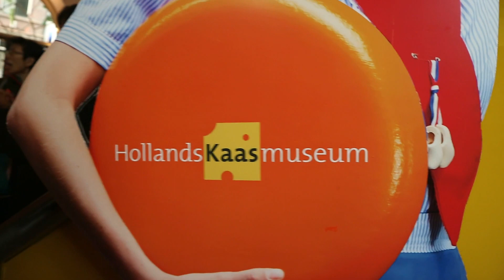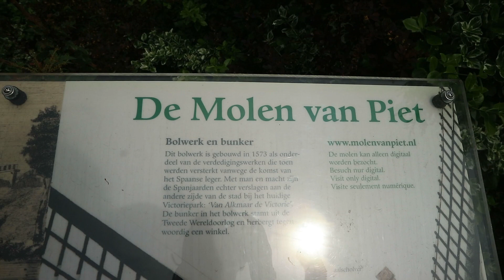🇳🇱Alkmaar🧀Sery🧀Cheese🧀Käse☕Filizanki❇️Wiatrak🇳🇱Hollandia/Travel Vlog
Zapraszam na kolejne wspomnienia z mojej drugiej podrozy do Hollandii.
Dzis mozecie zobaczyc wycieczke do Alkmaar, do najpiekniejszego i najpopularniejszego miasta Holandii, w ktorym co piatek odbywa sie targ serow.
Od roku 1593 istnieje w tym miescie Gildia Serowa. Naleza do niej mezczyzni, ktorzy specjalizuja sie w noszeniu na specjalnych nosidlach duzej ilosci sera.
Jest to powazne i ciezkie zadanie, gdyz zeby zostac "NOSISEREM" trzeba odbywac dwuletnia praktyke w tym zawodzie.
Gildia serowa dzieli sie na kilka podgrup, ktore rywalizuja miedzy soba  ,a odroznic je mozna po kolorze noszonych na glowach czapek i chusteczek wiazanych wokol szyji.